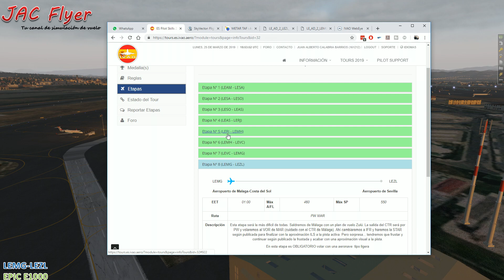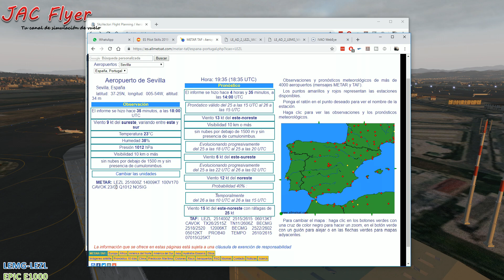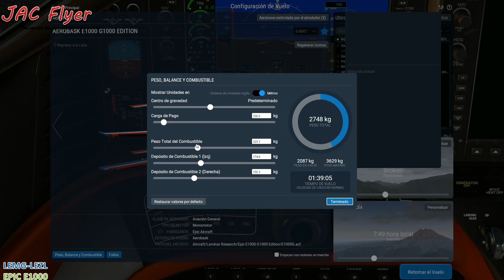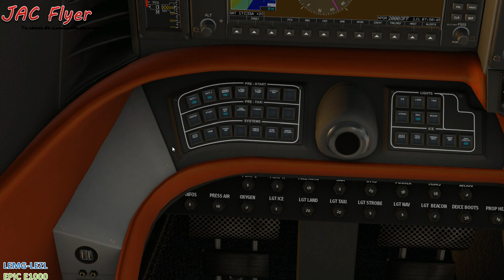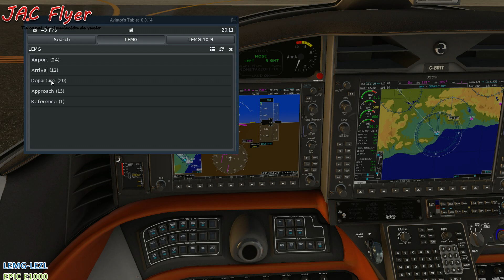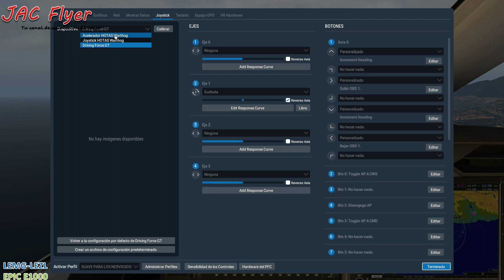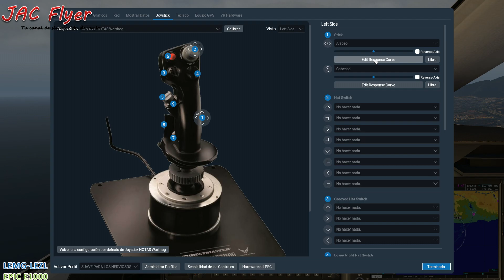LEMG-LEZL | EPIC E1000 | X-PLANE 11 | ES PILOTS SKILLS 2019 LEG8 | FRUSTRADA Y APROXIMACIÓN VISUAL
Disfrutadlo!!!

Se feliz!!!

Mi equipo:

- 16gb RAM G.Skill Ripjaws V Red DDR4 2400 PC4-19200 CL15
- 2 Monitores 24" y 22"

Periféricos:

- Hotas Warthog
- Pro Flight Yoke.
- Volante Logitech Driving Force GT.
- TrackHat.